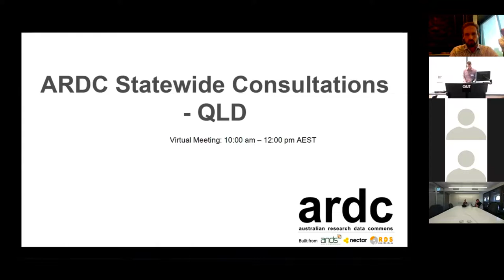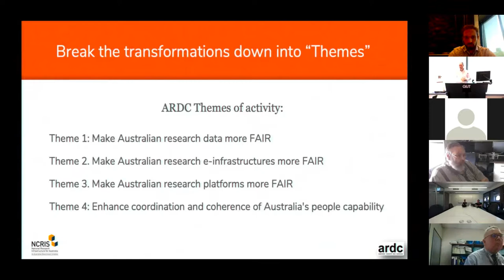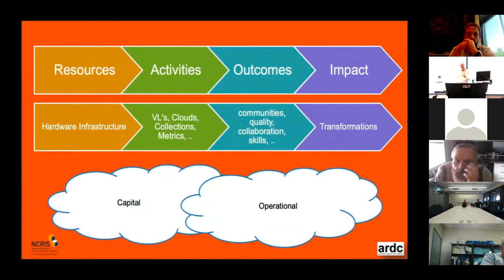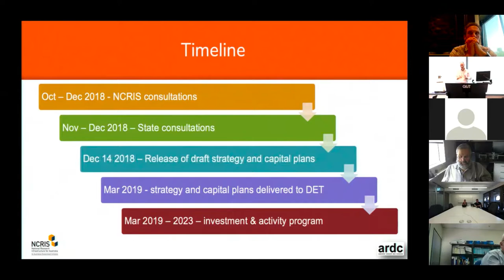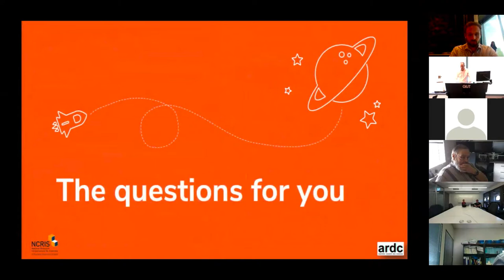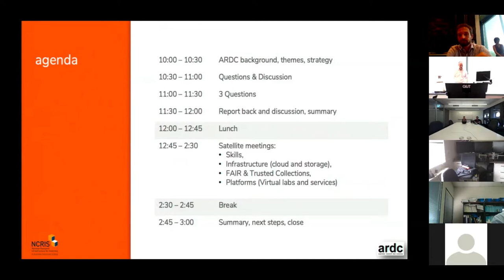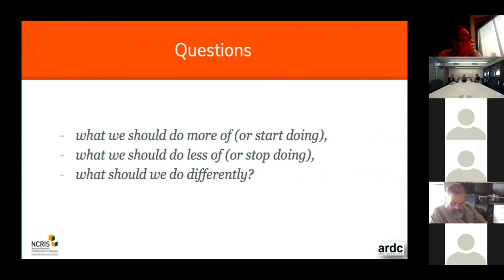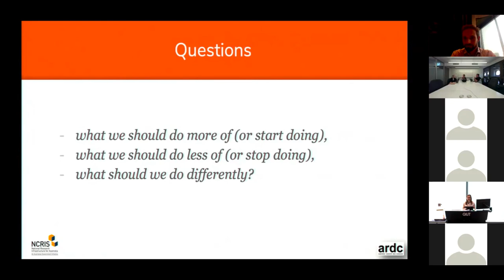ARDC QLD Statewide Consultation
Background:

The 2016 National Research Infrastructure Roadmap recommended the integration of three NCRIS eResearch capabilities: The Australian National Data Service (ANDS), National eResearch Collaborative Tools and Resources (Nectar), and Research Data Services (RDS). This integration has been initiated through the establishment of the Australian Research Data Commons (ARDC).

Description:

The ARDC is currently developing its five year strategy and capital plans. As part of the strategic planning cycle ARDC wishes to engage with a range of resource providers, institutions and research organisations, e-infrastructure providers, peak bodies and government.

Amongst the ARDC’s partner organisations in the delivery of national eResearch capability are providers including Australia’s high performance computing facilities (Pawsey and the National Computational Infrastructure), Australia’s academic network provider (AARNet), and the provider of Australia’s research sector identity services (the Australian Access Federation). We anticipate these organisations will also be represented at these meetings in order to enable a rich, broad, and comprehensive discussion.

These statewide events are an opportunity to provide input into the ARDC’s long term planning and will guide the development of the ARDC strategy and capital plan exposure drafts, to be circulated around the middle of December 2018.